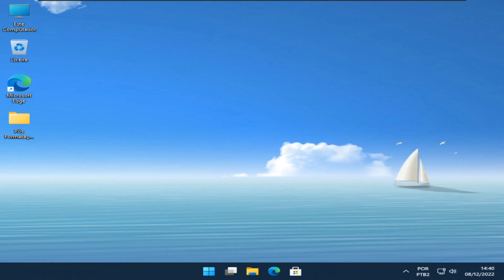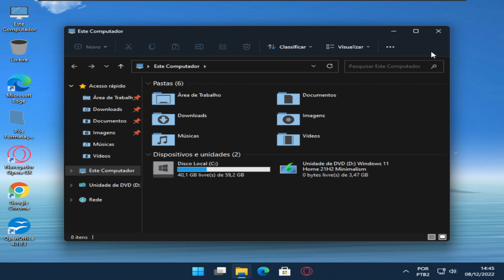Windows 11 Home 21H2 Minimalism x64 Super Lite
CONFIRA OS LINKS ABAIXO
╠ ✔️BAIXE O APLICATIVO DO CANAL